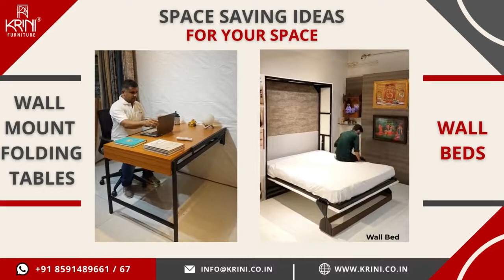SPACE SAVING IDEAS By Krini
With the cost of living skyrocketing in cities of India, the need for space-saving furniture designs is now greater than ever. Krini Furniture has come up with affordable and modern smart furniture ideas such as Wall Mounted Folding Tables and Wall Beds that will save plenty of space.

Krini Furniture is one of the largest Manufacturer, Supplier & Exporter of Smart Space Savings Furniture in India.